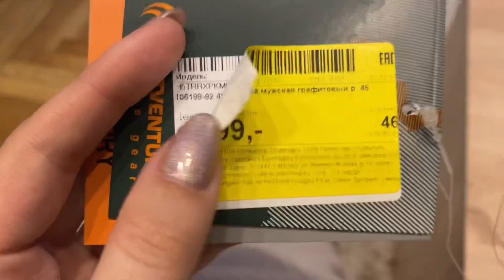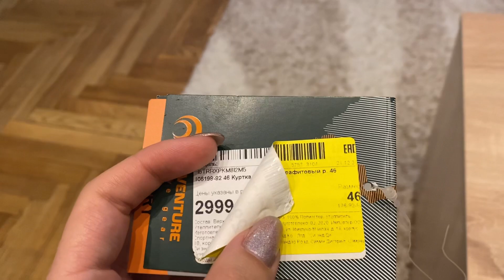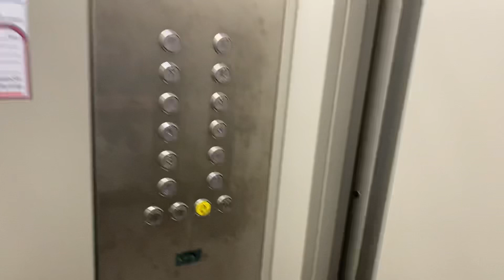Vlog|8 МАРТА|будни |МНЕ 29| дни рождения